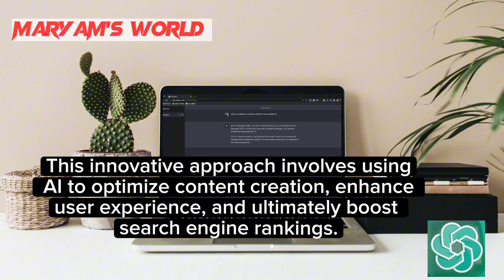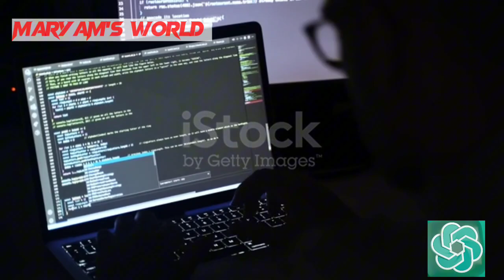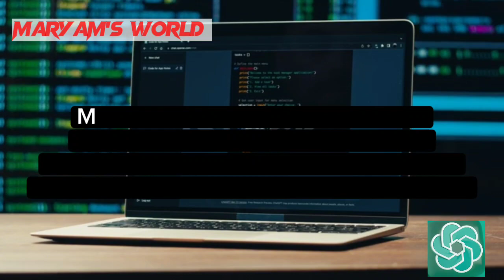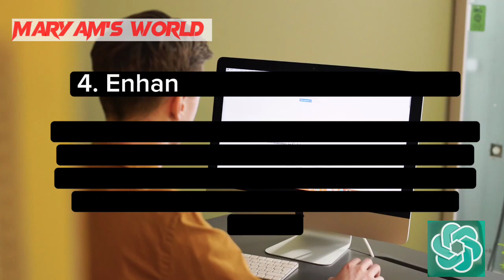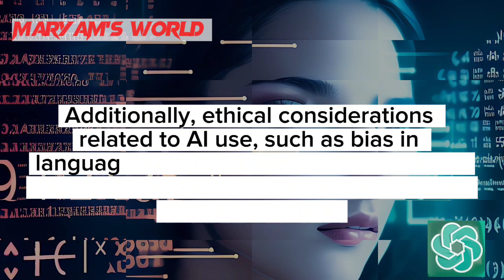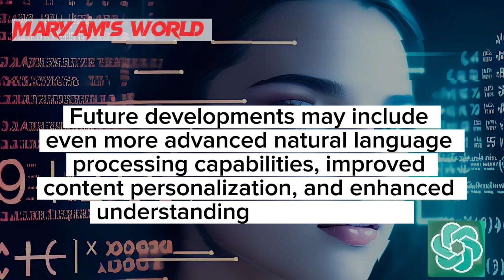Chat GPT AI SEO Strategy | New Chat GPT AI SEO Content Strategy| The power Of AI Content Creation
ChatGPT AI can enhance SEO strategy by generating high-quality, relevant content for websites, blogs, and social media. Its ability to understand user intent helps in crafting tailored meta tags, headers, and descriptions to optimize search engine rankings. Leveraging ChatGPT AI for conversational content can also improve user engagement and dwell time, positively impacting overall SEO performance.